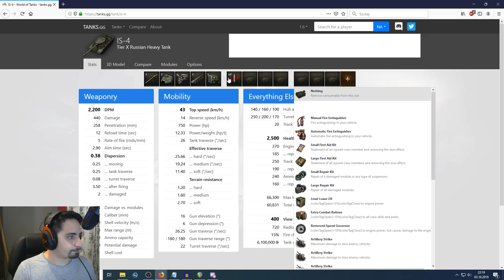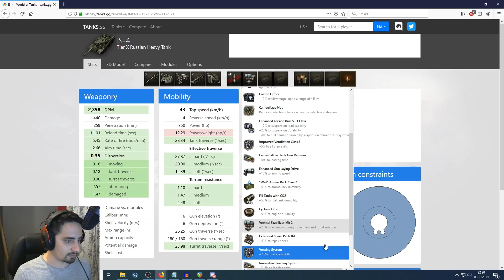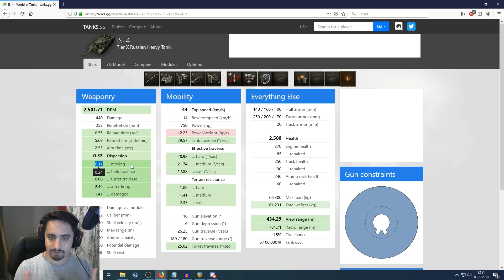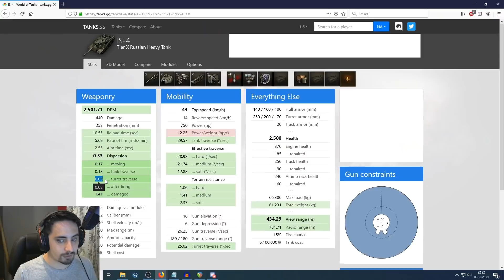Strzelać jak fiolet! - Poradnik Snapshotów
Hej!

Tak, wiem, znowu zmaściłem mikrofon, przedobrzyłem z innymi ustawieniami!
Osobiście, bardzo się cieszę, że zacząłem obrabiać filmy - od czegoś trzeba zacząć!